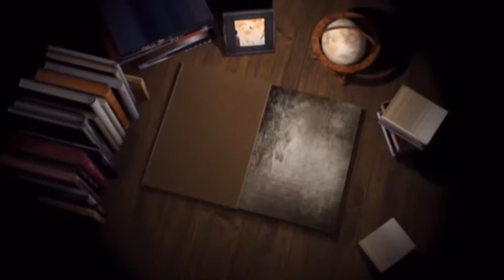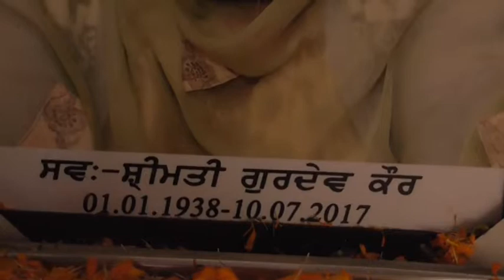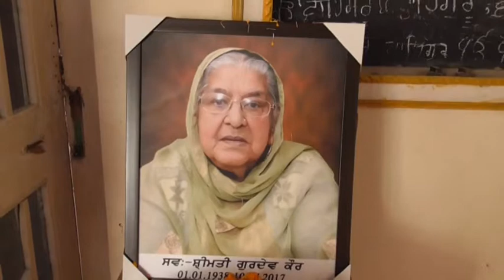118A DVD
Punjab Diary